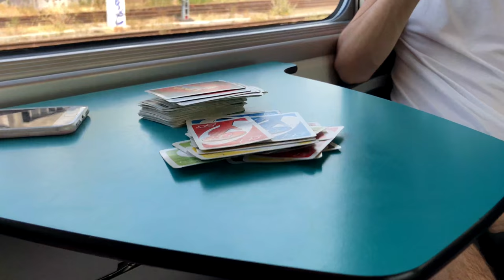Les Ardentes 2018 (After Movie) - Kalash, Damso, BigFlo & Oli, Orelsan, Lorenzo, Migos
After Movie des Ardentes 2018 avec un enorme line up :
Kalash, Damso, Wiz Khalifa, VALD, Orelsan, BigFlo & Oli, Lil Pump, Niska, Lorenzo, Migos, 6ix9ine, Lil kleine, Rilès